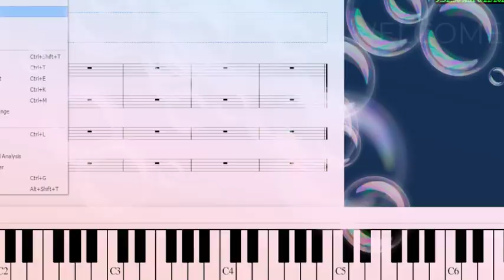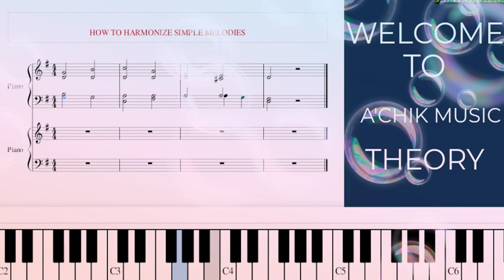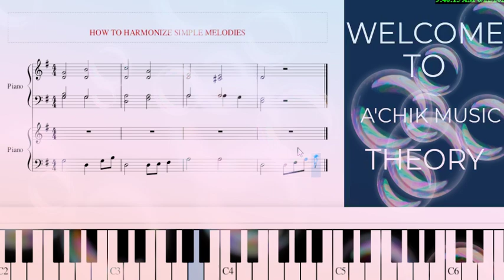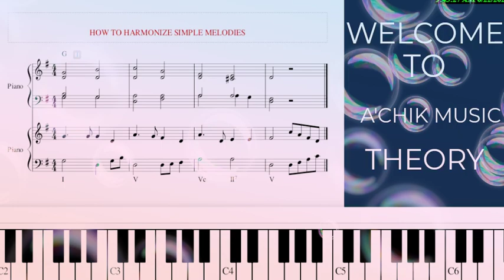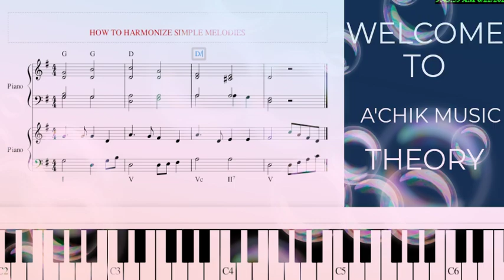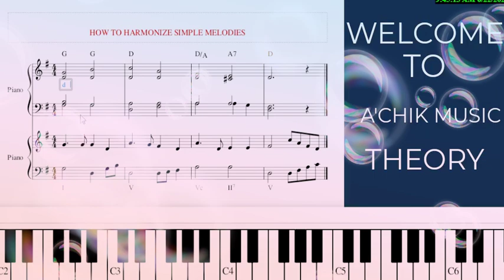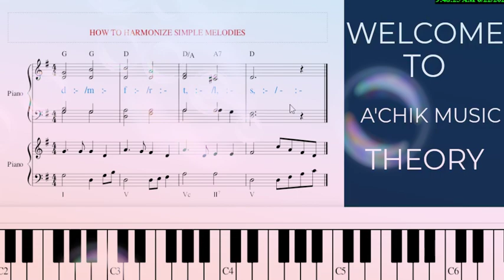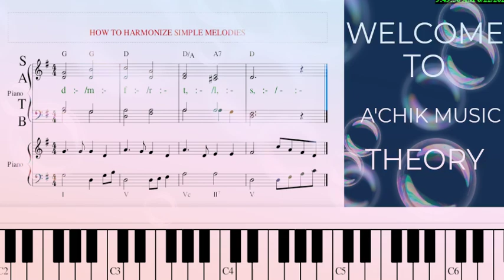SATB parts writting @Funny music theory😆😂😅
How to harmonize a simple melody. Action video.